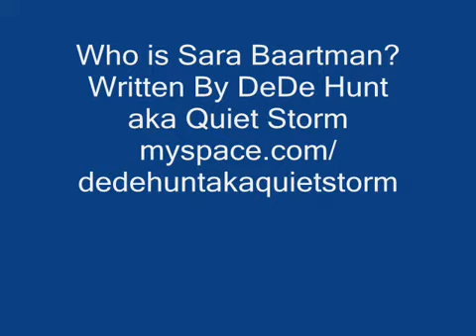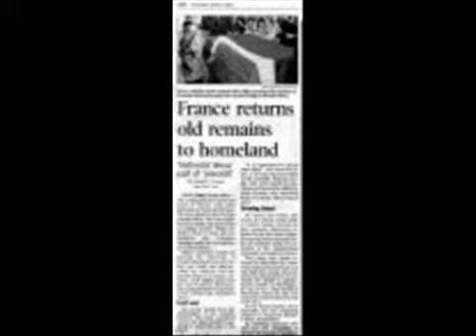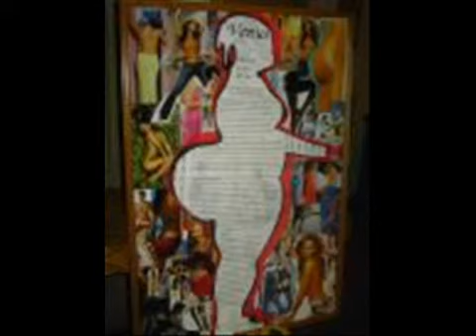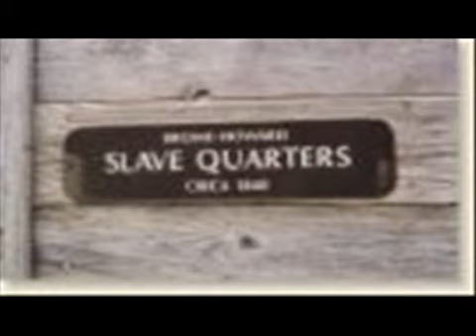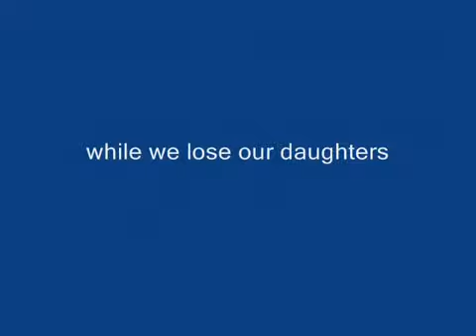Jwali is Petty , Empress name Sara Baartman